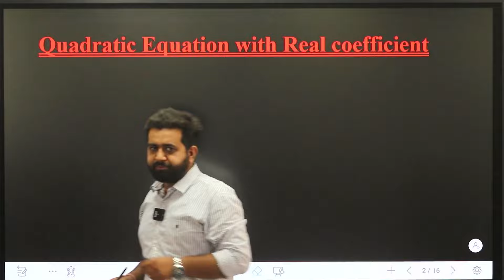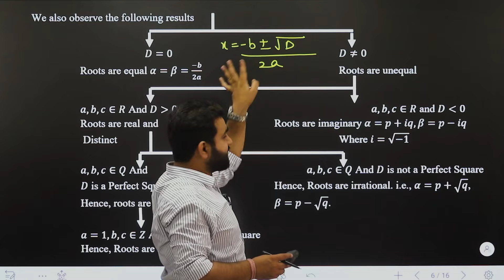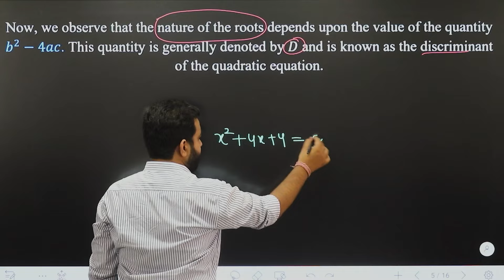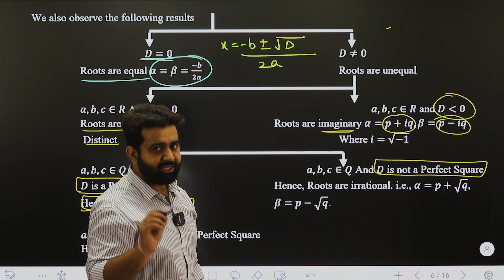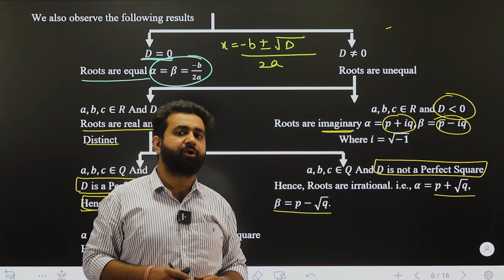Quadratic Equations | Nature of Roots | JEE PYQs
JEE Main SOLUTIONS by Siddhu Sir